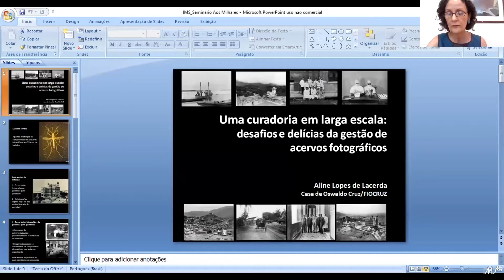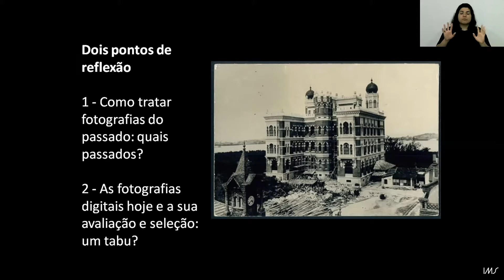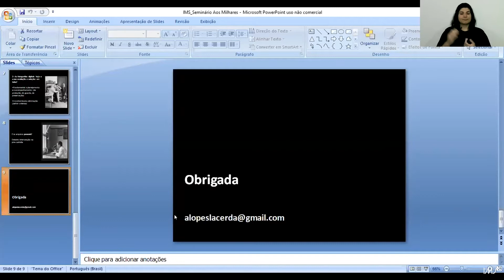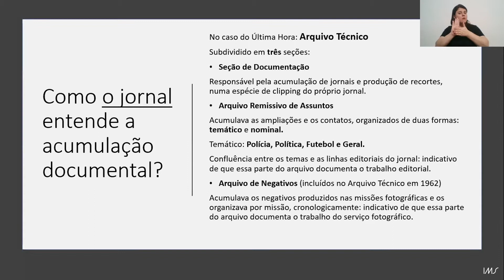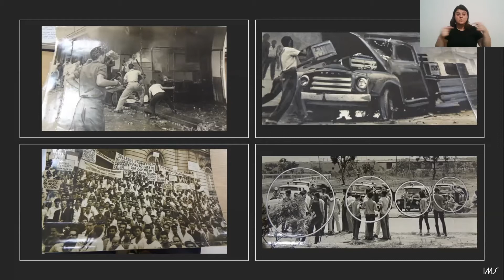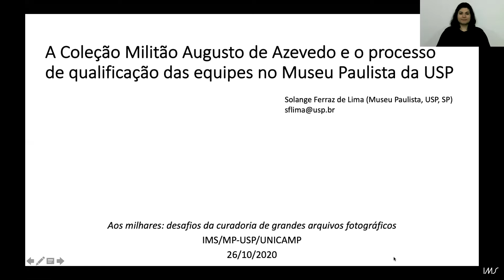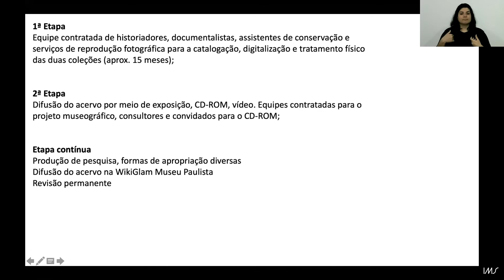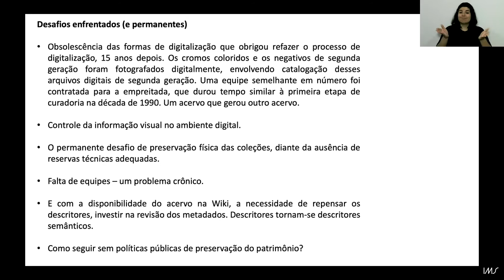Aos milhares: Desafios da curadoria de grandes acervos fotográficos | Mesa 2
Uma curadoria em grande escala: desafios e delícias da gestão de acervos fotográficos - com Aline Lopes de Lacerda (Fundação Oswaldo Cruz, RJ)

O fundo Última Hora do Arquivo Público do Estado de São Paulo: produção, acumulação e circulação de um arquivo de imprensa - com Bruno Roma (Arquivo Público do Estado de São Paulo, SP)

A Coleção Militão Augusto de Azevedo e o processo de qualificação das equipes no Museu Paulista da USP - com Solange Ferraz de Lima (Museu Paulista, USP, SP)

O seminário "Aos milhares: desafios da curadoria de grandes arquivos fotográficos" é resultado da parceria entre três instituições que possuem acervos fotográficos de grandes dimensões: o IMS, o Museu Paulista/USP e a Unicamp. O encontro reuniu pesquisadores de diferentes regiões do Brasil, que atuam em arquivos fotográficos de naturezas diversas e compostos por milhares de itens. Foram apresentados estudos de caso que revelam as peculiaridades dos arquivos com que trabalham os pesquisadores, bem como os objetivos e as estratégias curatoriais desenvolvidos dentro das instituições que os abrigam. O objetivo do seminário é propiciar trocas de informações sobre a apresentação de imagens de arquivos documentais em espaços museológicos.

Organização
Heloisa Espada (IMS), Iara Schiavinatto (IA/Unicamp), Solange Ferraz de Lima (MP/USP)